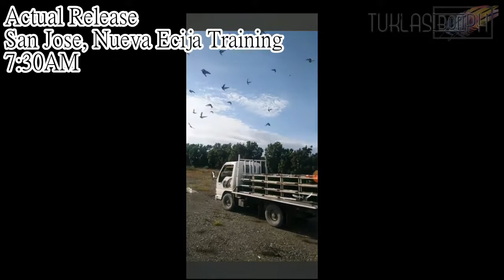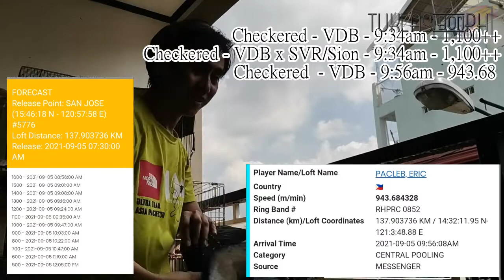San Jose, Nueva Ecija Training (137KM)| RHPRC North Derby| Makauwi pa kaya ang ating mga Bio Pigeons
137km na!!! kaya pa bang makauwi ng ating mga ibon? San Jose, Nueva Ecija Training